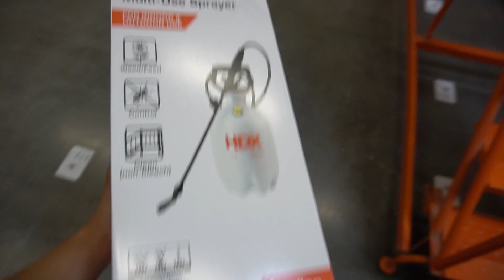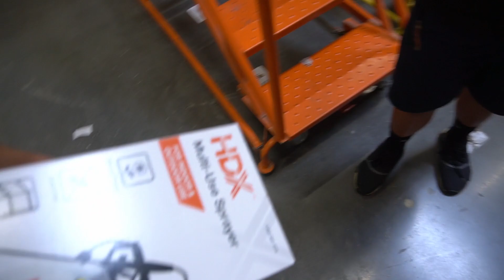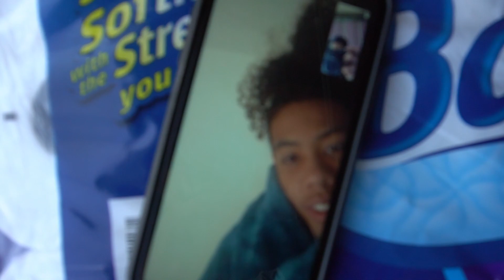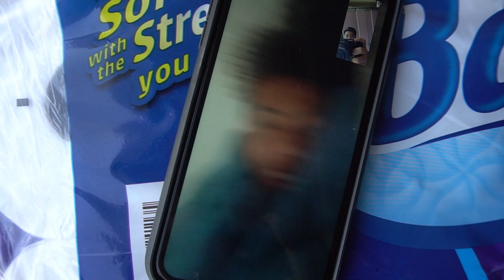2 guys take on THICC Japanese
Installed new brakes and rotors for the rear of the s2000. We're slowly up-ing our video-game by improving each video. Please leave suggestions below on  how we could improve!